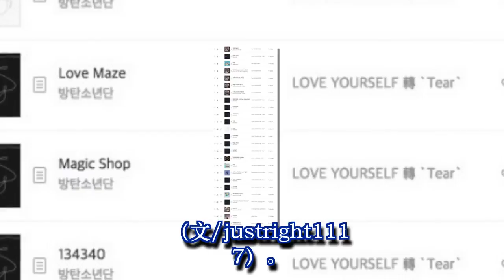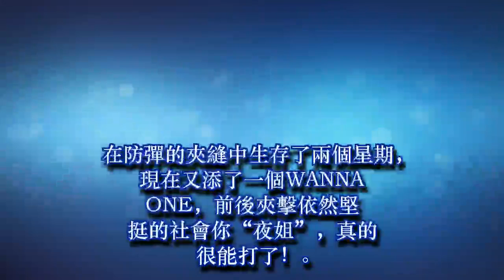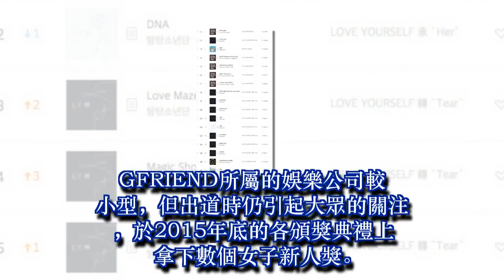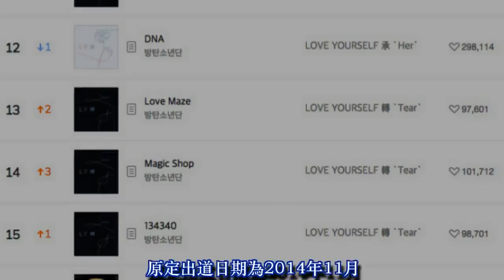GFRIEND][新聞] GFRIEND摘得「IDOLCHAMP」五月月榜五位！